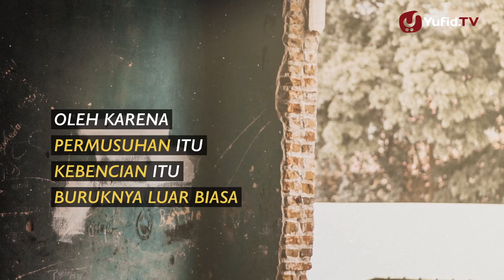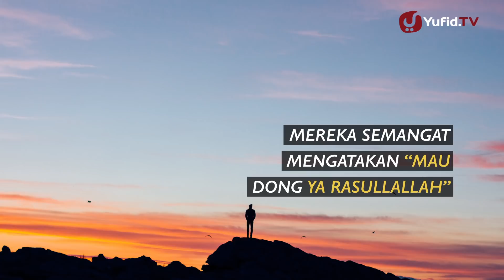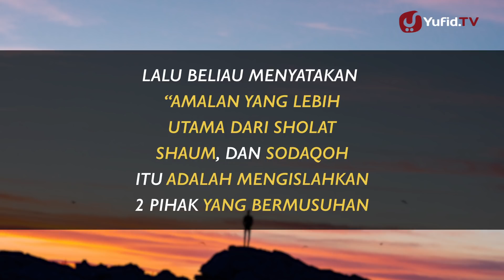Pahala Mendamaikan Orang Berselisih - Poster Dakwah Yufid TV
Cara mendamaikan orang yang berselisih ialah gampang-gampang susah. Kembali kepada yang tengah berseteru; keduanya mau rujuk atau justru salling menjauh. Perlu adanya ilmu untuk menyampaikan hadits tentang persaudaraan; ayat dan hadits tentang perdamaian; surat al Hujurat 10; hadits tentang perselisihan; hadits larangan marah; dan makna persaudaraan dalam Islam, "Sesungguhnya kaum mukminin itu bersaudara, apabila satu bagian tubuh merasa sakit,  maka seolah bagian yang lain mengeluhkan sakitnya."

Banyak artikel Islami maupun umum yang coba menjadi mediasi dalam hal ini, seperti: cara menghadapi masalah; cara medamaikan orang yang bertengkar; orang yang mendamaikan orang yang berselisih akan mendapat pahala seperti orang yang brainly; pengertian pertengkaran; perdamaian; dan lain sebagainya.

Perselisihan kadang kala terjadi antar teman kerja, antar tetangga, bahkan antar keluarga; sepasang suami Istri dalam balutan rumah tangga saja kadang rentan terjadi konflik kecil. Hanya karena beda warna dalam memilih alat perabotan rumah tangga; sang suami suka merah, sedangkan istri maniak ungu. Jadi semua perabotan harus warnanya Ungu. Titik ... bahkan kalo perlu suaminya dicat warna ungu (eh). Just example ...